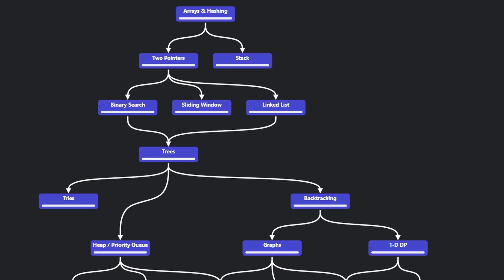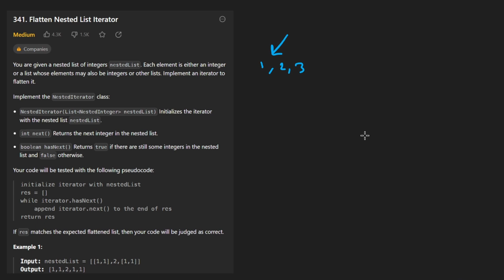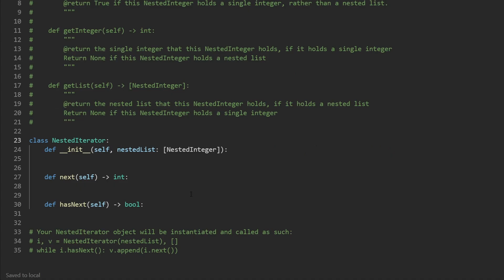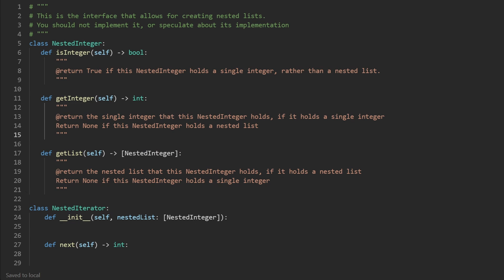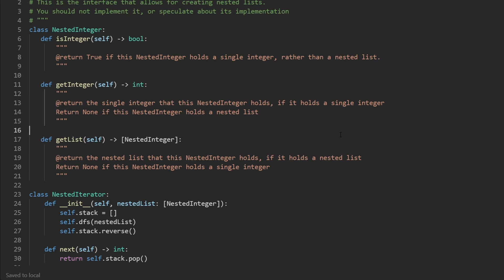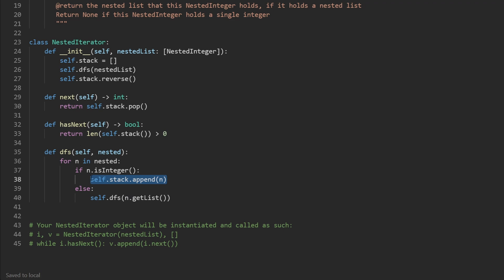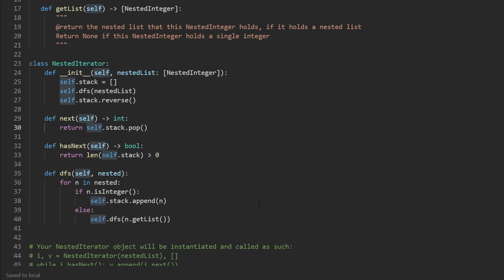Flatten Nested List Iterator - Leetcode 341 - Python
0:00 - Read the problem
0:30 - Drawing Explanation
4:40 - Coding Explanation

leetcode 341